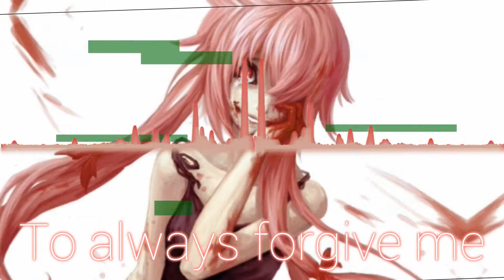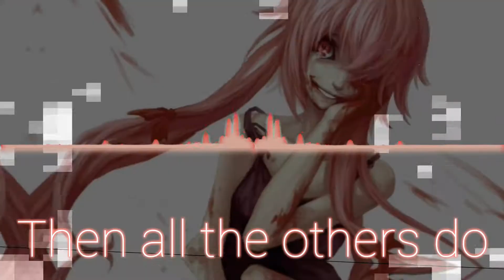♫ Nightcore | Gangsta ♫-Lyrics-{Kehlani Parrish}-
✘Informations: ✘

~~Programs used :   |After effect\Filmora

✘ Credits: ✘

♫▬▬▬▬▬▬▬▬▬▬▬▬ Copyrights ▬▬▬▬▬▬▬▬▬▬­­­▬­­­­­­­­­­­­­♫
~Au créateur !~
Si vous êtes le créateur de cette musique et que vous ne voulez pas que je l'utilise dans mes vidéos, veuillez me contacter à l'adresse : .